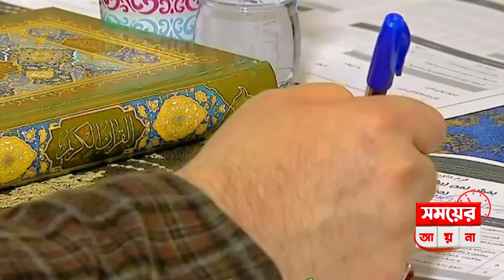শুনুন হাফেজ বশিরের বিশ্বজয়ী কুরআন তিলাওয়াত । হাফেজ বশির আহমদ । Hafiz Bashir Ahmad | Quran recitation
শুনুন হাফেজ বশিরের বিশ্বজয়ী কুরআন তিলাওয়াত । হাফেজ বশির আহমদ । Hafiz Bashir Ahmad | Quran recitation | কোরআন প্রতিযোগিতায় আবারও বাংলাদেশের বিশ্বজয় | ইরানে হাফেজ বশির আহমাদ বিশ্ব চ্যাম্পিয়ন । আবারো কুরআন তলাওয়াতে বিশ্বে ১ম হলো বাংলাদেশ । ১১০ দেশকে পেছনে ফেলে কুরআন প্রতিযোগীতায় চ্যাম্পিয়ন বাংলাদেশের হাফেজ বশির আহমদ। কুরআন তিলাওয়াত। কুরআন তিলাওয়াত প্রতিযোগীতা। কুরআন। ইরানে কুরআন প্রতিযোগিতায় ১ম বাংলাদেশ। Quran tilawat | Quran recitation | Quran competition | Quran competition Iran 2024 | Hafiz | Hafiz Bashir Ahmad | hafez boshir ahmed | New quran recitation | hafiz Bangladesh |